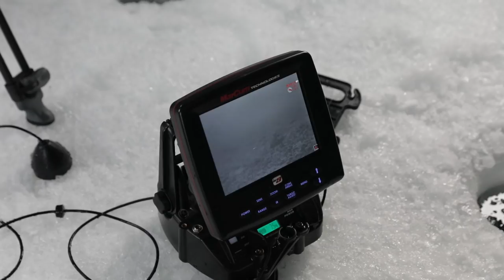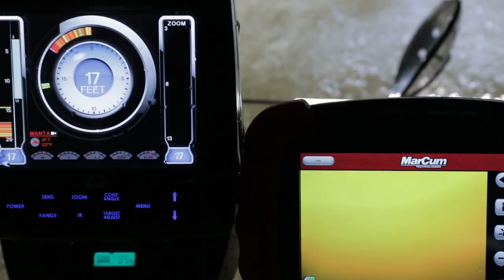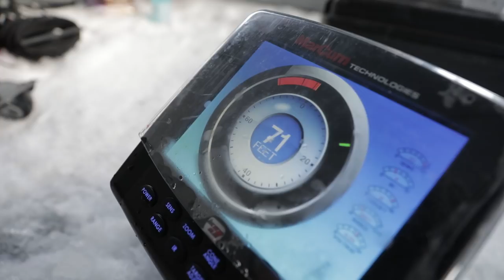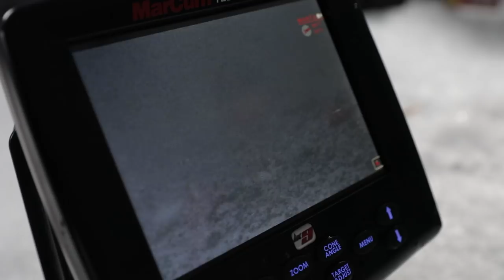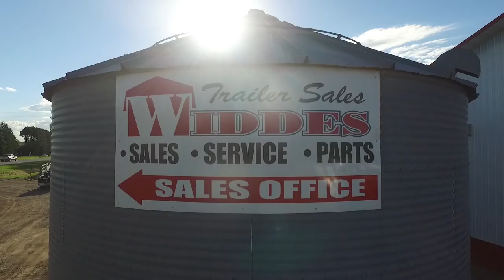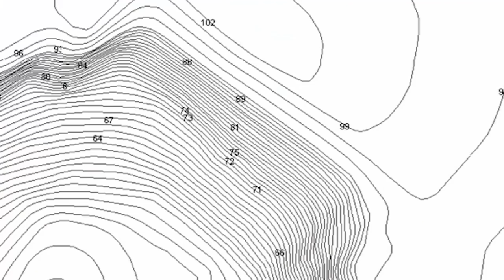SAC S2 E4 - Green Bay Whitefish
Grant and JJ spend a day on the Bay of Green Bay chasing whitefish.